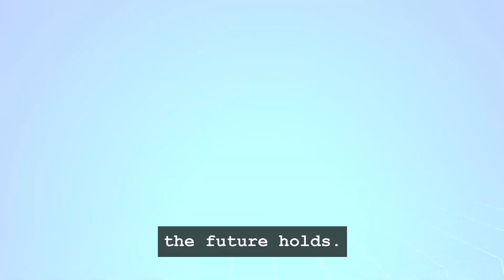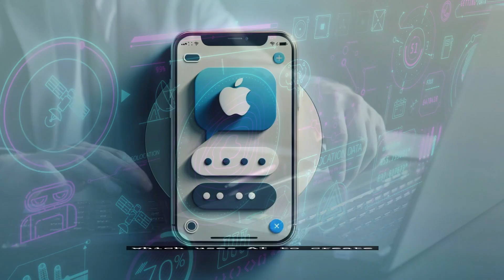Apple AI's Quantum Leap: FET Model Outshines!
Discover the monumental breakthrough in AI technology as Apple's FET model outshines the competition, leading the quantum leap in the field. In this episode of AI Chronicles, we dig deep into how Apple's advancements are reshaping the AI landscape. Witness the FET model's exceptional precision in image processing, outperforming GPT-4 and setting new industry benchmarks—an advancement with vast implications, from autonomous driving to healthcare.

Apple's rumored AI GPT hints at transforming Siri into a virtual assistant unlike any other, signifying a future where every interaction with Apple devices is enhanced by intuitive, personalized AI. This episode explores the strategic acquisitions and relentless R&D that have solidified Apple’s position as a pioneer in cutting-edge AI solutions. We examine the integration of advanced AI into Apple's ecosystem, promising a redefined user experience that's seamless and adaptive.

Join us in this professional and insightful journey as we navigate the frontiers of artificial intelligence, where Apple's latest developments signal a potential new era for AI. As we converge on the nexus of technology and possibility, AI Chronicles presents an uplifting glimpse into a future crafted by AI advancements—a future that's unfolding before our very eyes.

CHAPTERS:
0:00 - Introduction to Video Content
0:41 - Upcoming Episode Preview
1:23 - Apple's Artificial Intelligence Innovations
4:26 - Video Conclusion